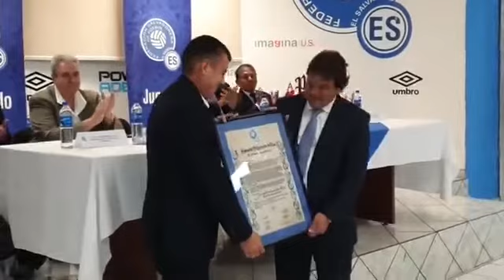Homenaje Joel Aguilar Chicas y entrega Escarapelas FIFA 2020